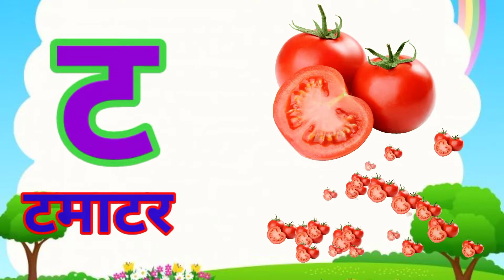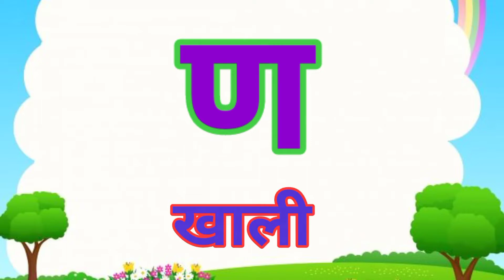Hindi Varnamala Song with Pictures for Kids l Hindi Varnamala अ, आ, इ, ई, क, ख, ग, घ, l K KH G Gh